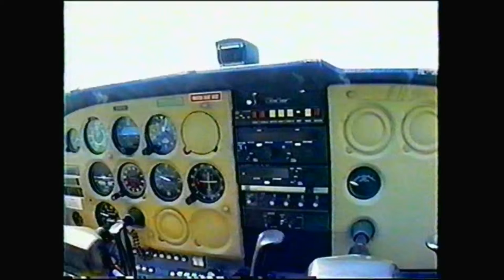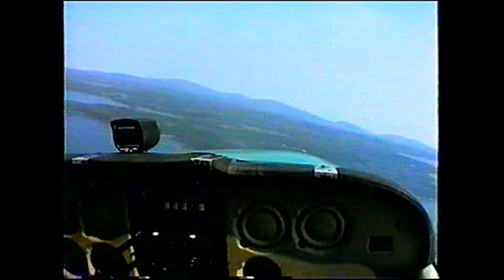OVER BAR HARBOR - ROB PATTEN